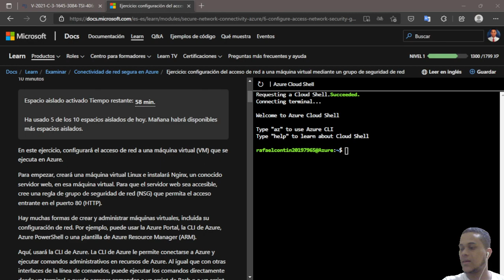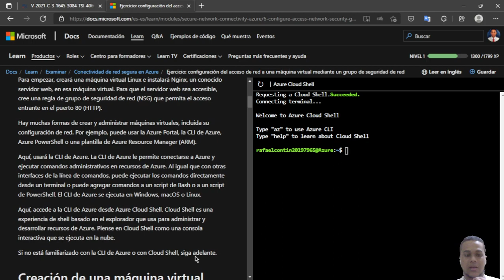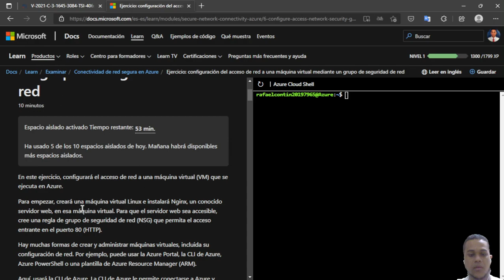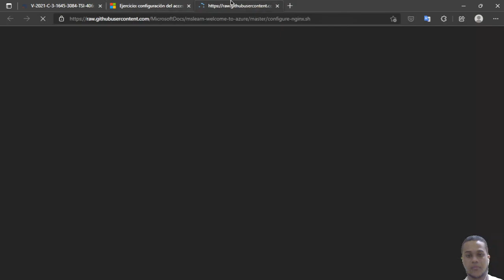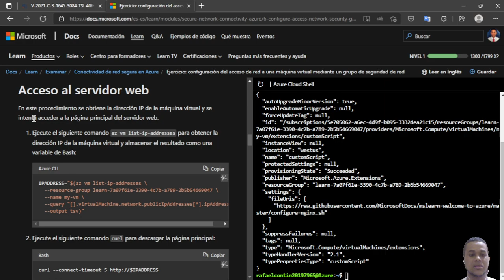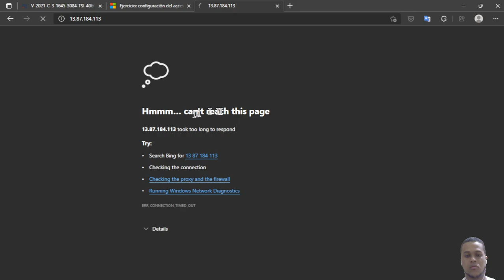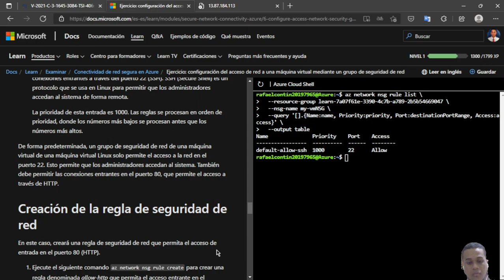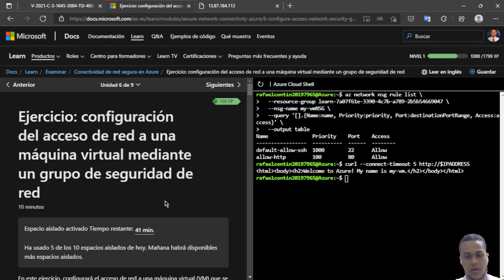5- Control de accesos por grupos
Estudiante: Rafael Augusto Contín Peña
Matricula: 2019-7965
Asignatura: Seguridad en la Nube